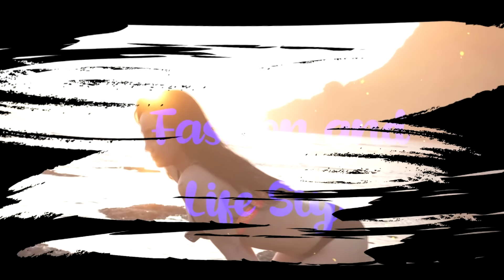PESULAP MERAH C4BUL !???HIPNOTIS DENISE GESEKIN BATANG!!??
"Selamat menonton"

1.  Acara ini bukan tentang benar salah, melainkan hanya forum klarifikasi dan forum untuk mencari bantuan hukum bagi pihak yang mengaku punya masalah hukum.
2. Penonton DILARANG menilai sepihak berdasakan cerita tamu dalam program ini. fakta yang disampaikan masih sepihak, bukan merupakan penilaian final terhadap masalah, bukan merendahkan martabat atau nama baik seseorang, melainkan cerita sepihak yang wajib diklarifikasi.
3. Mohon maaf jika terdapat cerita yang dianggap tidak benar, oleh karena itu setiap pihak yang terkait cerita ini memiliki hak jawab dan diundang untuk memberikan klarifikasi dan cerita versi mereka.